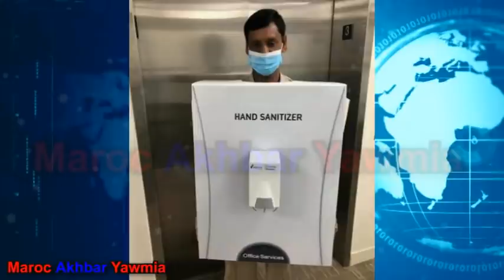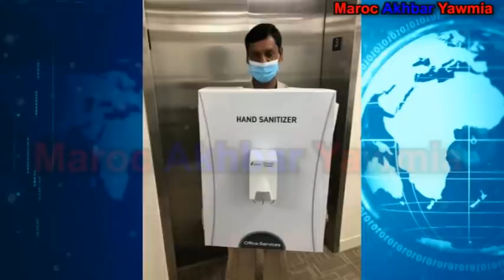شركة شهيرة تستعمل عمال كغسالات أيدي